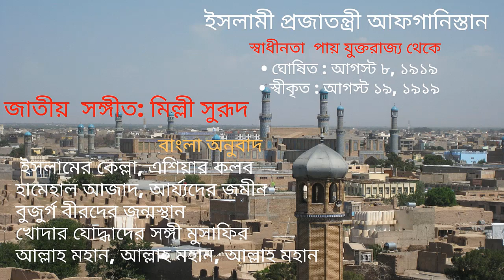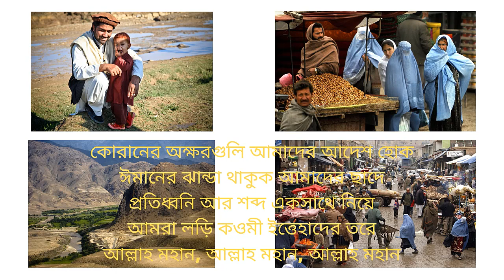মিললি সুরোদ।। National Anthem Of The Islamic Republic Of Afghanistan।। Scriber Kabir।। For Easy Life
মিললি সুরোদ
মিললি সুরোদ (পশতু: ملي سرود - "জাতীয় সঙ্গীত") আফগানিস্তানের জাতীয় সঙ্গীত।[এটি সরকারি ভাবে জাতীয় সঙ্গীত হিসেবে ঘোষণা করা হয়েছিল মে ২০০৬ তে। আফগানিস্তানের সংবিধানের কুড়ি নিবন্ধ অনুসারে আফগানিস্তানের জাতীয় সঙ্গীতের ভাষা পশতু হতে হবে এবং "আল্লাহ্‌ মহান" এই কথা এবং আফগানিস্তানের সমস্ত উপজাতিদের উল্লেখ থাকতে হবে। এই গানের কথা লিখেছেন আব্দুল বারী জাহানী এবং সুর দিয়েছেন বাবরাক ওয়াসসা।

আফগানিস্তানের রাজতন্ত্রের সময় আফগানিস্তানের প্রথম জাতীয় সঙ্গীত গৃহীত হয়। এই সঙ্গীতের কোন শব্দ ছিল বলে জানা যায়নি।আফগানিস্তান রাজপরিবার দ্বারা শাসিত থাকা অবস্থায় আফগানিস্তানের দ্বিতীয় জাতীয় সঙ্গীত গৃহীত হয়। ১৯৩০ সালে রচিত এই গানের কথা লেখেন মহম্মদ মুখতার এবং সঙ্গীত রচনা করেছেন মোহাম্মেদ ফারুখ। ১৯৭৩ সালে রাজতন্ত্রের উচ্ছেদ করার পরে, প্রজাতন্ত্রী আফগানিস্তানে তৃতীয় জাতীয় সঙ্গীত গৃহীত হয়। এই গানের কথা দেন আব্দুল রাউফ বেনাওয়া এবং সুর দেন আব্দুল গাফুর ব্রেসনা। সোভিয়েত ইউনিয়ন আফগানিস্তান আক্রমণ পরে ১৯৭৮ সালে চতুর্থ জাতীয় সঙ্গীত গৃহীত হয়। এই গানের কথা লেখেন আফগানিস্তানের বামপন্থী কবি সুলেমান লায়েক এবং সুর দেন জালিল ঘাহলান্দ। কমিউনিস্ট সরকার পরাজিত হলে ১৯৯২ সালে এটি প্রতিস্থাপিত করা হয়। ইসলামী প্রজাতন্ত্রের প্রতিষ্ঠার পর, একটি নতুন সঙ্গীত ১৯৯২ সালে পঞ্চম জাতীয় সঙ্গীত হিসেবে গৃহীত হয়। ১৯১৯ সালে মুজাহেদীন যুদ্ধের গান হিসেবে এর রচনা করা হয়েছিল যার সুর দেন উস্তাদ কাসিম । ১৯৯৯ থেকে ২০০২ সাল অব্দি আফগানিস্তানে তালিবান শাসন চলাকালীন, আফগানিস্তানই ছিল বিশ্বের একমাত্র দেশ যার কোন জাতীয় সঙ্গীত ছিল না, কারণ এই সময়ে তালিবান সরকার আফগানিস্তানে সব ধরনের সঙ্গীত বন্ধ করে দেয়। যখন পরের নতুন সরকার ক্ষমতায় আসে, তখন পুরানো জাতীয় সঙ্গীত পুনর্বহাল করা হয়। কিন্তু ২০০৬ সালে মিললি সুরোদ সঙ্গীতকে জাতীয় সঙ্গীতের মর্যাদা দেওয়া হয়।
Credit:코리아 볼South Koreaball